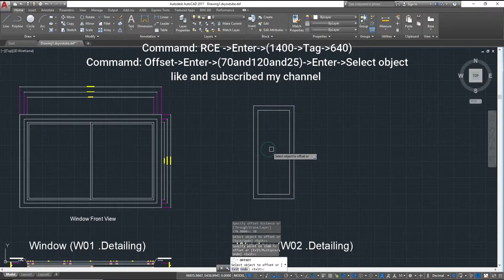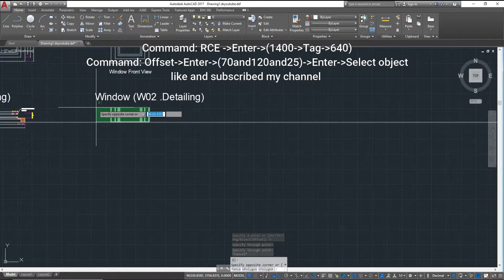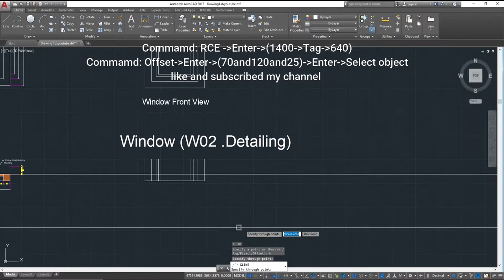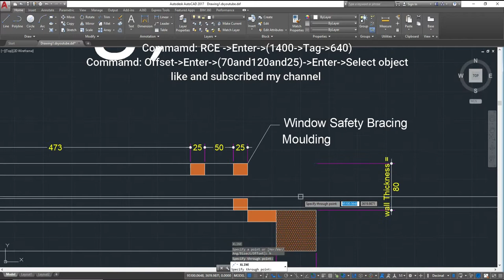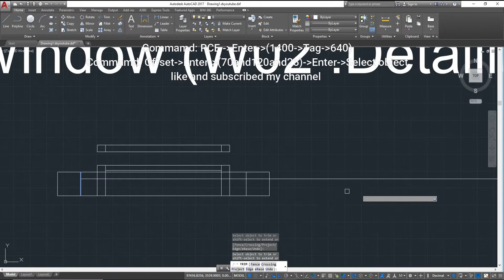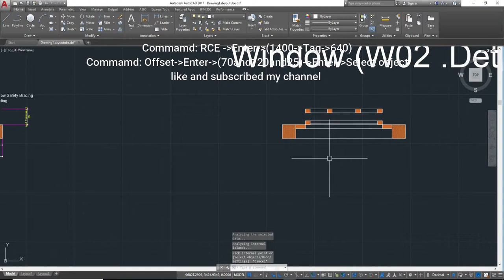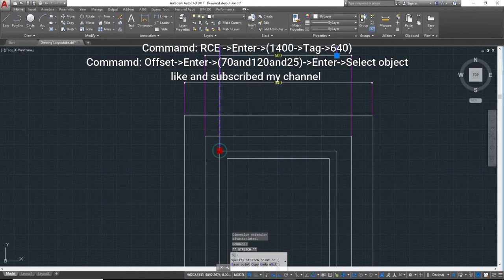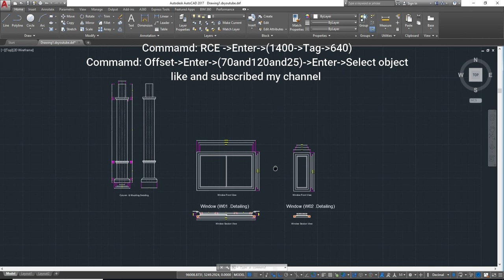Window section View 15